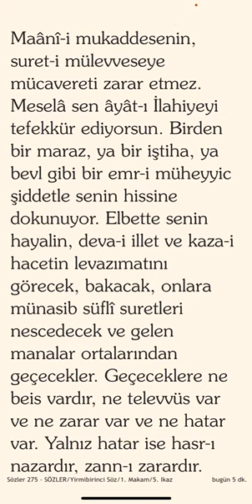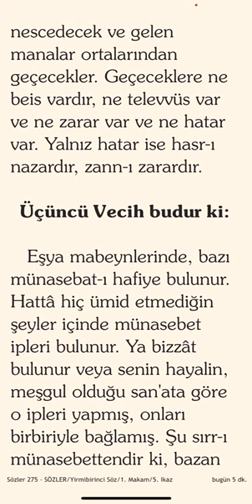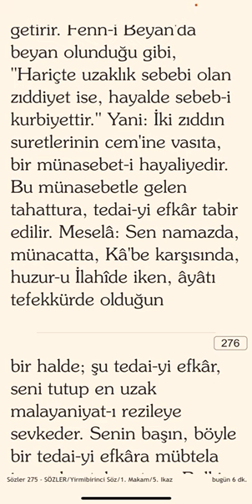Vesveseli Adam Teması Telebbüs İle İltibas Eder / ‘Eyvah’ Der ‘Kalbim Ne Kadar Bozulmuş’ / 2